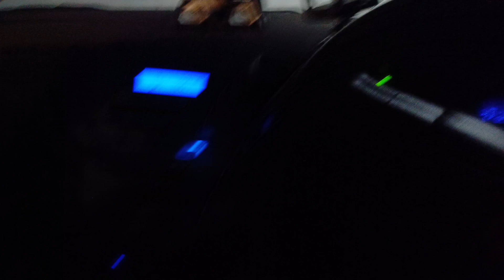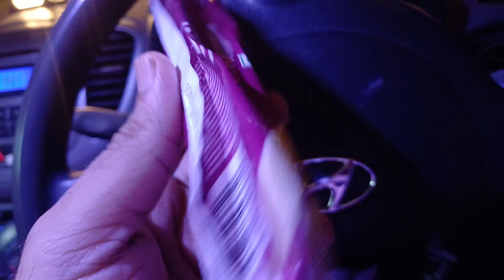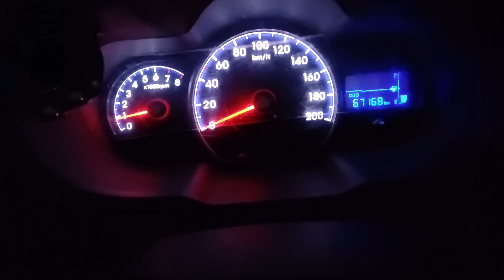Kabhi Kabhi life mein love ho jata hai, Hoshiarpur late night drive, dinner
Raksha Bandhan की एक रात पहले